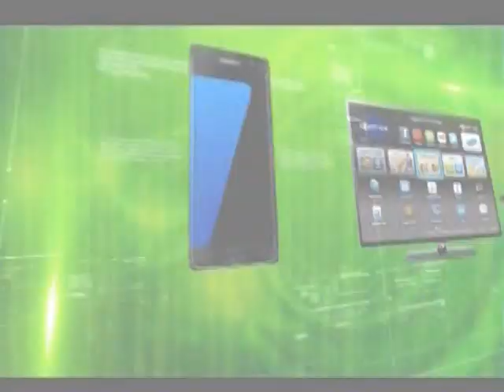TECH Rap March 15